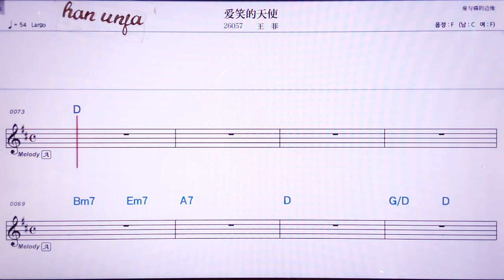💖 아이씨아오더티앤스/ 왕훼이👍MR,노래방, 악보, 코드,Karaoke With Sheet Music